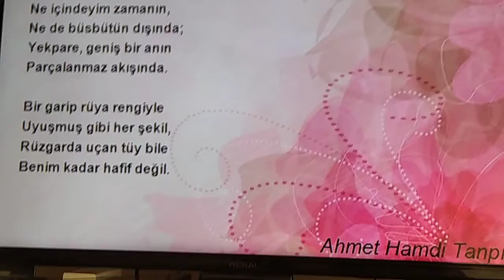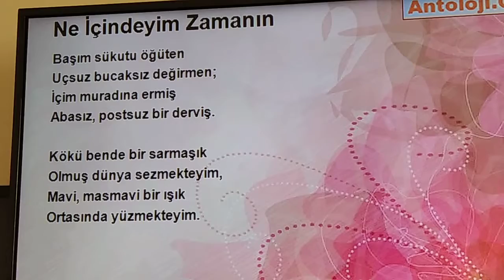Ömer Recep Pamuk Türkçe proje ödevi ne içindeyim zamanin